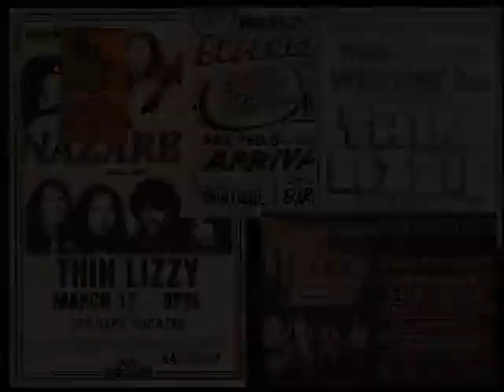Black Eagle - davidotoole.com Download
One day many moons ago, my brother Eddie brought home an album called 'Thin Lizzy'. He had gotten a loan of it from a friend of his called 'Danny O'Connor'. who had a dog called 'McGillycuttyreeks' by the way.

This was in the early 70s, 'bout '72/'73. I got into that album so much, and over the years proceeded to buy every album thereafter as they were released. I think I must have been the youngest Thin Lizzy fan in Ireland at the time.

When friends at school (primary) would ask the inevitable 'what bands are you into', I used to say Slade, Sweet, Alice Cooper and then mumble 'oh yeh and an Irish band called 'Thin Lizzy'. To be met with a blank faced 'WHO?' lol. This was just before 'Whiskey in the Jar' hit the charts so they were totally unknown as a rule.

I remember one Christmas having a talk with my big sister Val about which album I was going to choose as a present and I said that its a toss up between 'Vagabonds of the Western World' or 'Sladest'.

I remember the term 'get something we can all listen to' being used  lol. I went for Vagabonds! I did get 'Sladest' at a later stage. Great band Slade were - wrote some brilliant songs, very Beatles influenced did ya know. Ask Jim Lea!

Once in the early 70s I remember seeing Eric Bell with a band in a small café in Donegal. I couldn't believe it. In those days it wasn't normal to see people who were your idols from a record. I kept nudging me mates and telling them 'that's Eric Bell!'.

I worked up the courage to say hello to him as he went to leave and he was very nice to this starry eyed school kid staring in awe! Remember Eric? I actually spoke to Eric about this incident many years later when he was gigging in Slatterys of Capel Street in Dublin. And he did remember it! I was over the moon.

Anyways my love for Thin Lizzy grew and grew and I distinctly remember being a little 'jealous' when Lizzy cracked it in 1976 with 'The Boys are Back in Town' off 'Jailbreak'.

Of course I was ecstatic that they had but yeh I also felt a bit like 'hey that's my band' :).

As time passed by I took the eventual step of getting myself an electric guitar. It wasn't so common back then to do this. It was a 'Strat Copy' as they were known as back then. A Hondo. Ah yeh the memories are flooding back. It certainly wasn't the norm as it is nowadays. Although I will admit that I had done a lot of 'air-guitaring' in front of the wardrobe mirror, using an unrolled steel coat-hanger as my 'guitar' and miming to 'The Rocker'. Eric Bell's three minute classic solo in particular LOL!

So I kept on guitaring and still am. I actually got to play in a Rock/Blues band with Brian Downey called 'Talk to Strangers' for about 6 months back in the ... ehm let me think ... around the late 80s it was. Great experience that was. He even brought me out fishing once while the lads in the band were in the pub. We were doing a gig somewhere in Ireland, can't remember where at this stage.  And I even got to meet Gary Moore at one of the band's resident gigs, when he unexpectantly turned up one Friday night to meet Brian! That was a shock I can tell ya! So hope yez are all keeping well lads.

I did meet Phil once back in the 80s at their Slane castle gig. I recall that he had arrived at the gig that day by helicopter ha-ha.

I was standing beside him and I remember he was being interviewed by some local radio station and in the middle of a sentence he suddenly exclaimed 'Jaysus, yer man's in the nip' pointing to a guy who was swimming in the nearby Boyne river with no clothes on!

By the way, one of the supporting bands that day was an up and coming young band called 'U2'. Me and the boys seen Bono and all outside the U2 caravan cos we had wrangled a backstage pass. My friend Pat even exchanged a few words with Bono when he stuck his head (sheepishly) out of the caravan door but I won't repeat them here lol.

So yeh I wrote this song on the 4th Jan 2012 a few weeks back. Philo's 25th anniversary of his passing. It was nice to be in Lizzy Mode once again. And yes the song is purposely in Lizzy mode ...

And thanks to all the Lizzy guys for the years of great music.

Hope you Lizzy fans like it!

Dedicated to Philip Lynott (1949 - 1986), Thin Lizzy and my Dad, Mam, Eddie, Val, Meg and Dessy ... I keep on Remembering ...